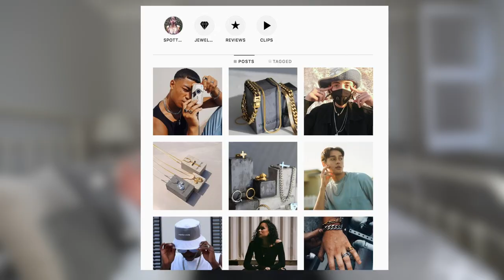Latest Pickups | JUNE (Represent, Burberry, Nike Dunk)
Latest Pickups
Today's video is my monthly pickups where I show all my recent pickups over June and all the items that have been sent out to me! Brands such as Nike Adidas, Jordan, Burberry, Represent etc.

SOCIALS
Depop - @domhadley

SETUP
Camera (Sony A6000 - £350)
Lens (Sigma 16mm 1.4 - £370)
Vlogging Tripod (Jobi - £20)
Big Tripod (Amazon Products - £17)
Battery Charger (Amazon - £26)